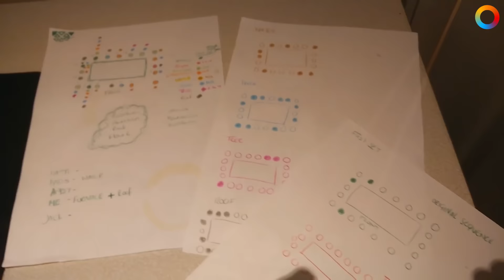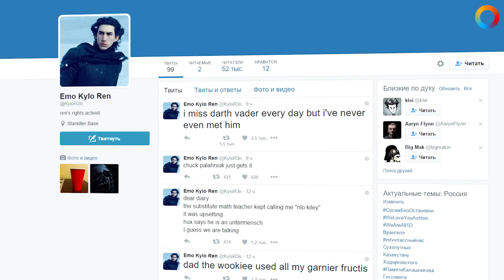Паша Today #8. «Звёздные Войны», Аватар и «МИНОБРНАУКИ» [23.12.2015]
Вы устали от звёздных войн? Паша теперь тоже. Но что поделать, если столько всего интересного. Всё лучше чем пытаться выговорить “МИНОБРНАУКИ”.